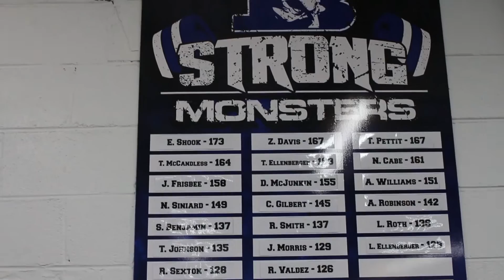BHS Broadcaster for March 28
This week the Broadcaster brings you updates on new enrichments being offered, new animals at the barn, sports spectrum updates, and more. We also give you information about the monster club program, FFA’s concert coming up, the Danish students, and more.